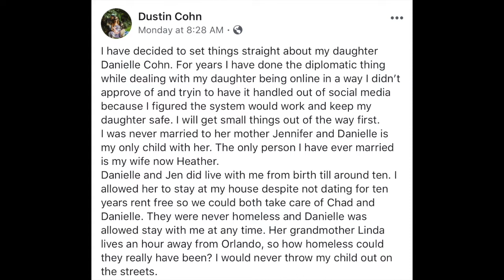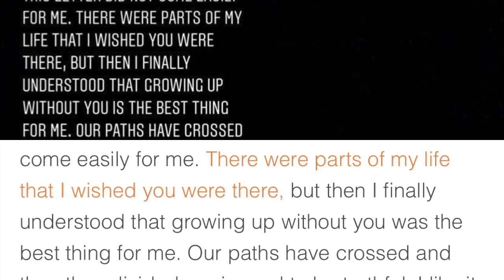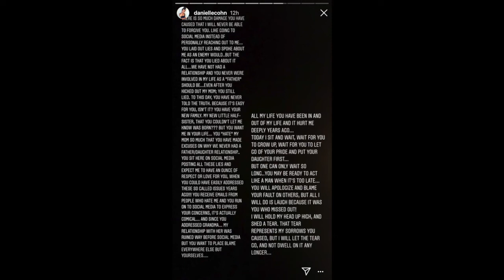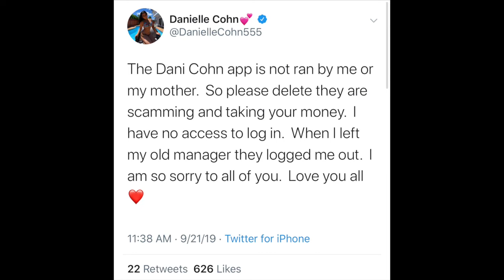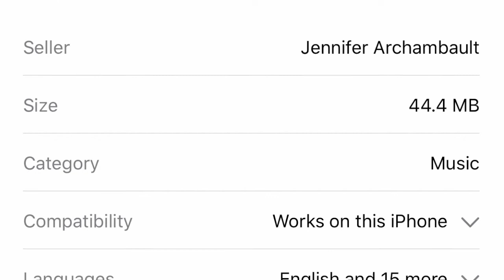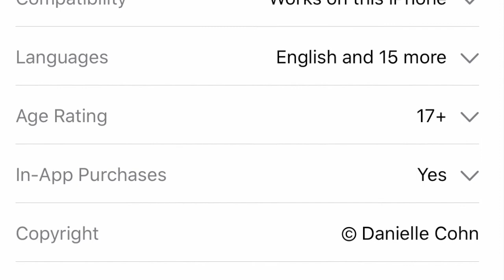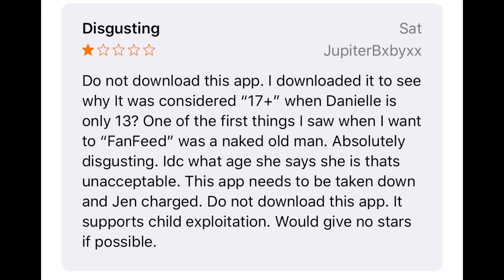Danielle Cohn Caught Lying | App Drama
Danielle Cohn caught copying 2 articles in her response to her dad's facebook post. And Danielle has an app in the app store that is age restricted for 17+ even though Danielle wouldn't be able to use it since she is underage! Her mother is listed as the seller of the app and the copy write is listed as Danielle Cohn! Who is in charge of the app?!